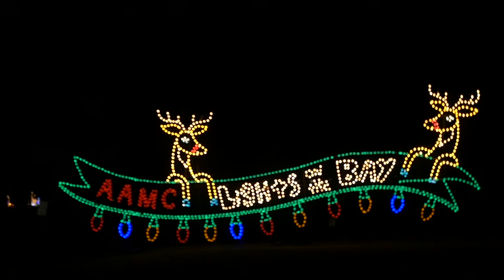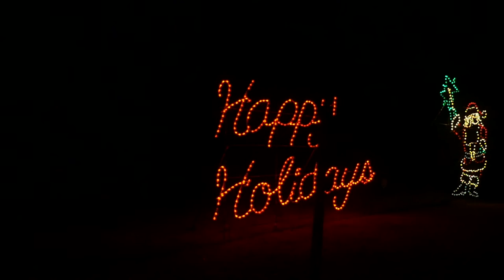Lights on the Bay 2016 - Sandy Point State Park, MD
Driving through “Lights on the Bay” at Sandy Point State Park has become a tradition for many families for the past decade. I just wanted to capture the experience as best as I could while learning to use my new Panasonic GH4 camera. All shot on Panasonic 12-35 lens  and post editing in FCPX.